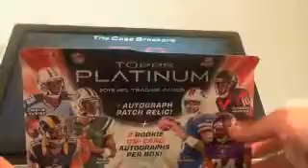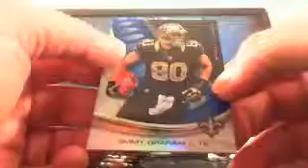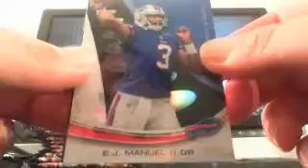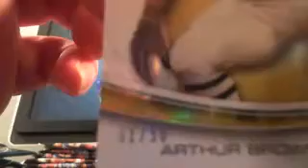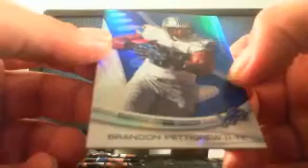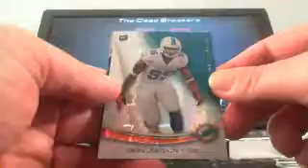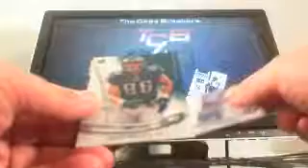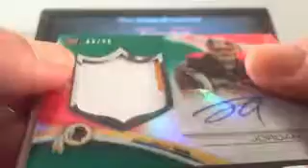2013 PLATINUM FOOTBALL BOX 3 9/1